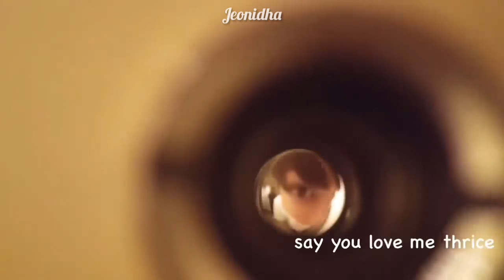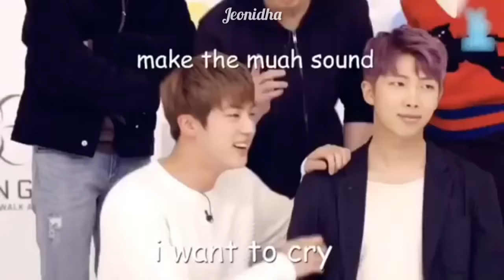BTS Try Not To Laugh Challenge [IMPOSSIBLE]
[☆] Don't Laugh, Don't Smile, Don't Chuckle

💜Jeonidha💜